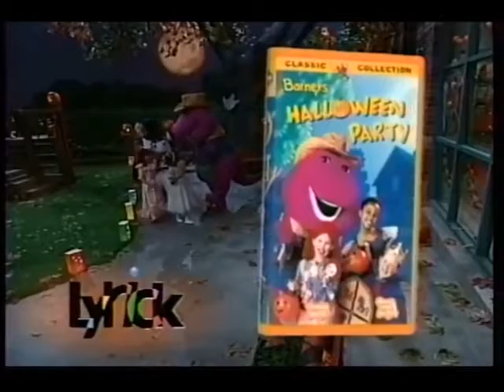The Lyrick Studios Video and Audio Collection Extended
Credited to TOMONews for these clips and everyone else who owns the things.